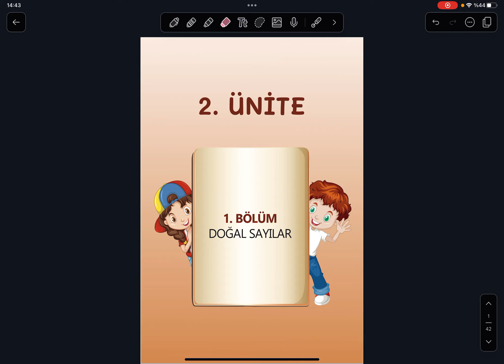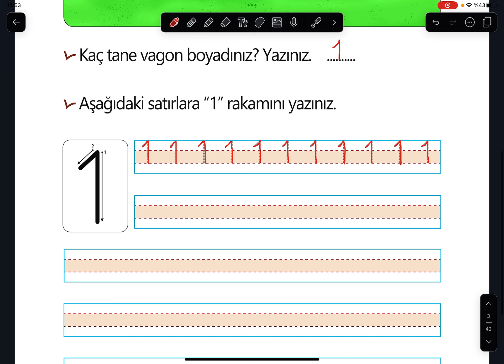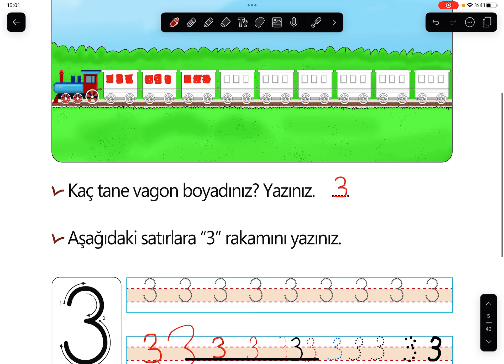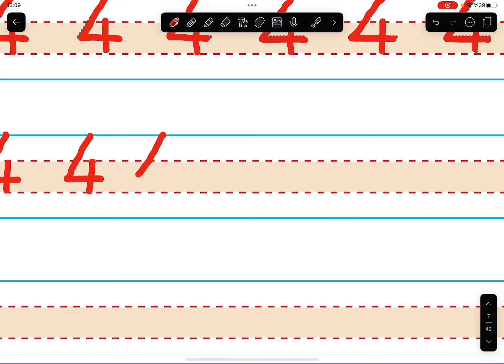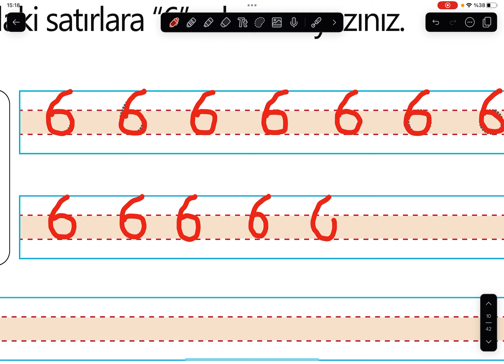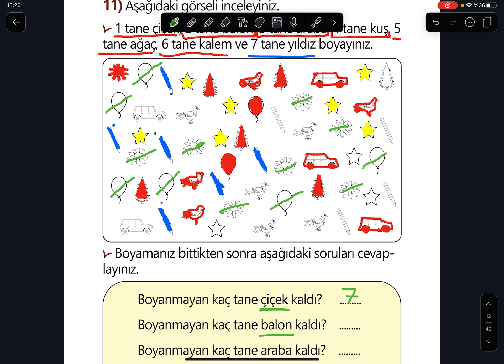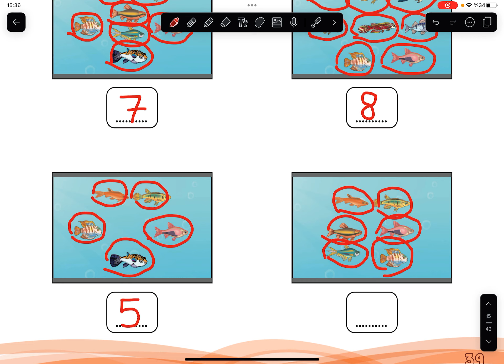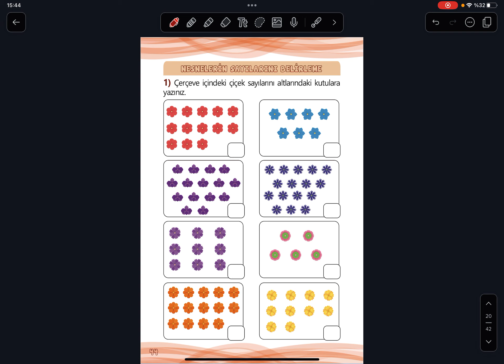1. Sınıf - 2. Ünite - Matematik - Doğal Sayılar Çalışma Kitabı- Bölüm 1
1. sınıf matematik konularından olan Doğal Sayılar konusunu ele aldık. Çocuklarınız bu eğitim videosunda rakamları, saymayı, rakamların nasıl yazıldığını öğrenecek.